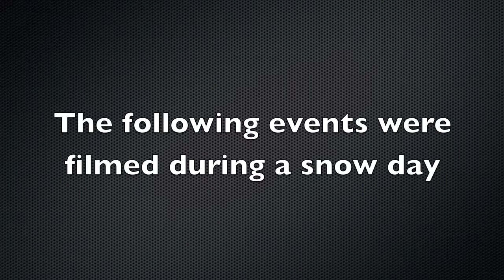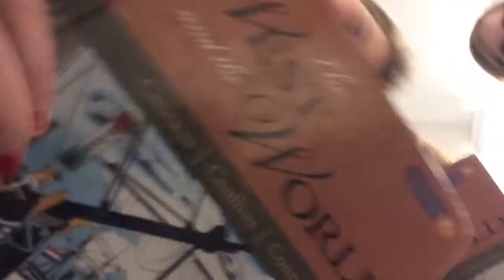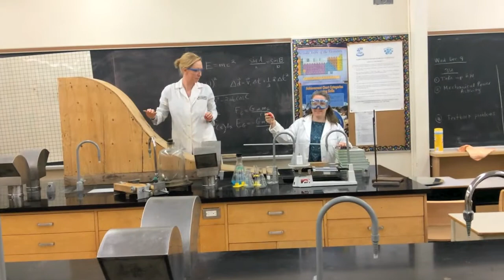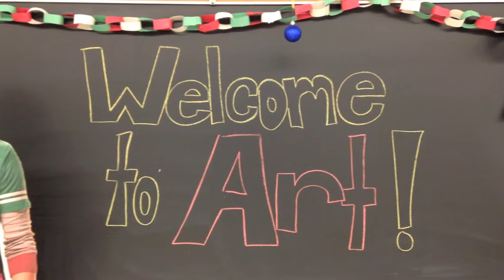OTHS Snow Day